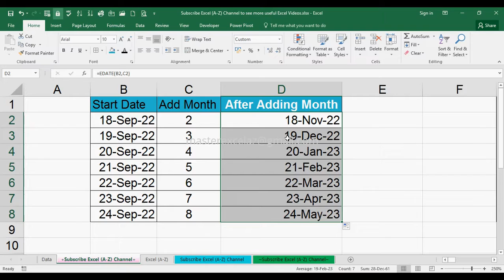How to Add Month and Date to get Past or Future Date in MS Excel 2016